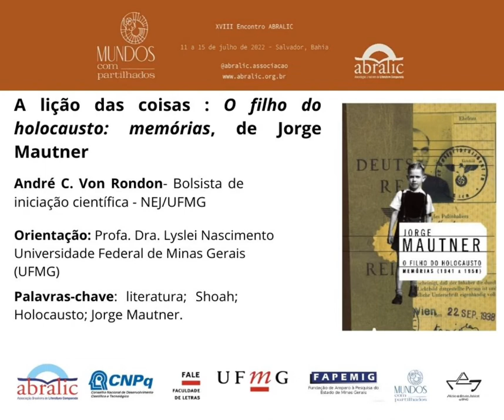A lição das coisas: Memórias do Holocausto, de Jorge Mautner. Por André Von Rondon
Esta pesquisa tem como objetivo analisar O filho do Holocausto de Jorge Mautner, na esfera do projeto “A lição das coisas: a literatura da Shoah no Brasil”, coordenado pela Profa. Lyslei Nascimento (UFMG). Neste livro de memórias, escrito em 2006, o artista brasileiro relata suas lembranças ao longo de sua vida no Rio de Janeiro e São Paulo. Essas memórias vão de 1941 até 1958, ou seja, os 17 anos de Mautner. O foco principal deste estudo é a referência e relação do autor com os livros, como esse elemento está presente em sua vida e sua carreira, visto que seu pai o “atulhava de livros”, e o livro pode ser visto como uma herança paterna. De acordo com o relato, ele escreveu seu primeiro livro aos 15 anos. A hipótese inicial desta pesquisa é a de que os livros se apresentam para ele como uma ponte que liga a infância à idade adulta, por intermédio do pai. Nesse sentido, a forma como o artista interage com a multiplicidade de culturas no Brasil revela, desde a infância, a importância do legado paterno como um bem cultural importante.

REFERÊNCIAS:
MAUTNER, Jorge. O Filho do Holocausto: memórias (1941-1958). Rio de Janeiro: Agir, 2006.
CHAVES, Reginaldo Sousa. O Kaus de Jorge Mautner: escrita e temporalidade (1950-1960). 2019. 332f. - Tese (Doutorado) - Universidade Federal do Ceará, Centro de Humanidades, Programa de Pós-graduação em História, Fortaleza (CE), 2019.
SELIGMAN-SILVA, Márcio. O Testemunho: entre a ficção e o “real”. In: ______. (org.). História, Memória e Literatura: o testemunho da era das catástrofes. Campinas: Ed. UNICAMP, 2003. RASEC, César. Jorge Mautner e seus múltiplos: o autor, o narrador e o personagem na escrita autobiográfica. 1ed. São Paulo : Dialética, 2020.